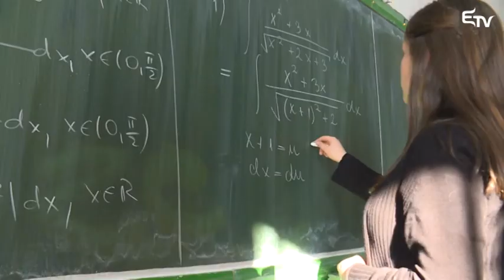Elmehetnek, de jöjjenek vissza – Erdélyi Magyar Televízió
Bukarestben díjazta a Tanügyminisztérium azokat a diákokat, akik a tavalyi tanévben nemzetközi versenyen jó eredményt értek el. Mircea Dumitru tanügyminiszter beszédében arra bátorította a diákokat, hogy egyetemi tanulmányaik után Romániában folytassák szakmai pályafutásukat.